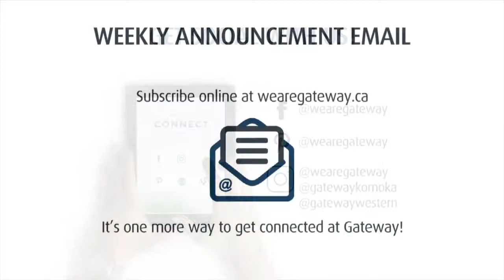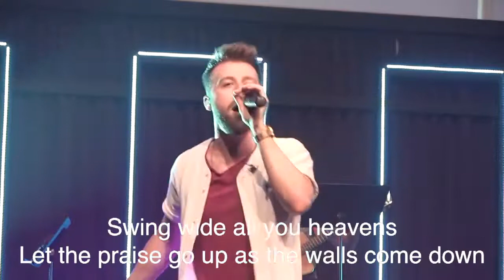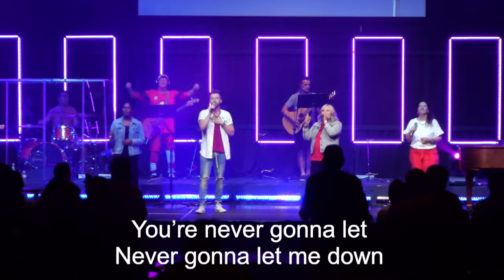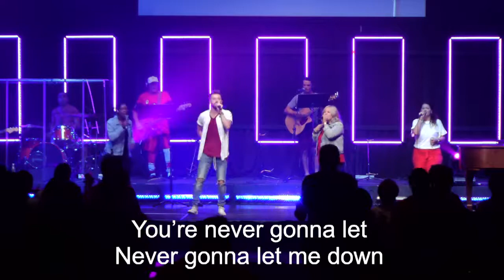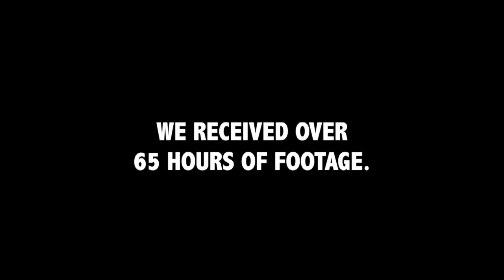Canada From Far and Wide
Canada Day 2019